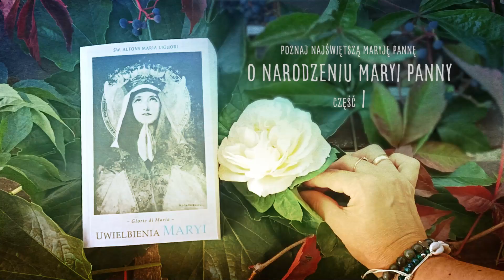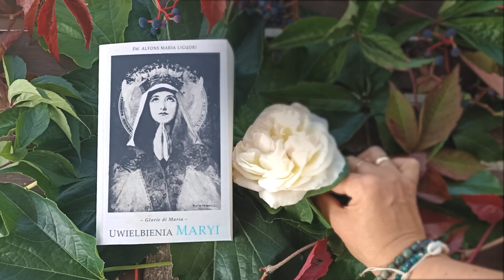#1 Narodzenie Najświętszej Maryi Panny cz. 1 - zaprasza św. Alfons Maria Liguori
Prezentowany fragment pochodzi z dzieła "Uwielbienia Maryi" autorstwa św. Alfonsa Marii Liguoriego.

Książka do nabycia na stronie naJejglowie.pl